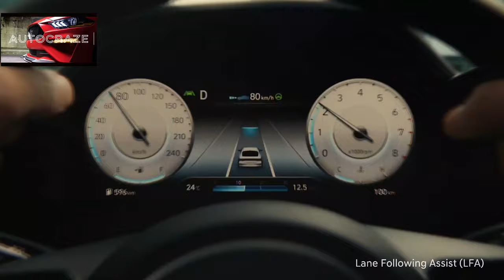Bold and Stylish Hyundai Elantra 2021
Bold and Stylish Hyundai Elantra 2021, First Look